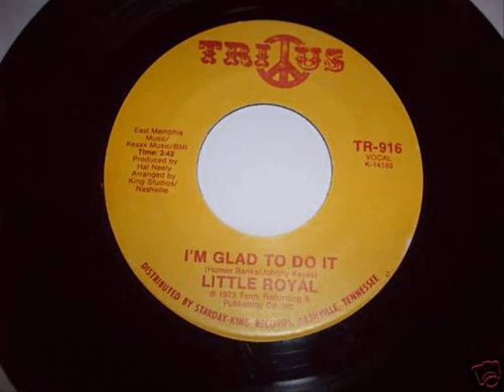It Little Royal - Iám Glad To Do .wmv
Label : king  Press : KS-1145-498

Year : 1972  Country : USA

Staff : leroy little (singer),  memphis rhythm cats (band